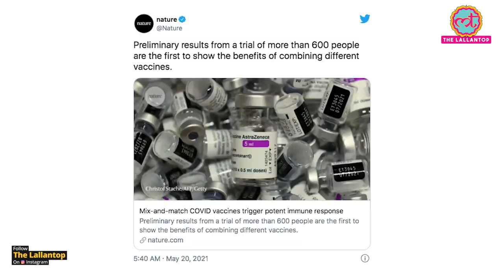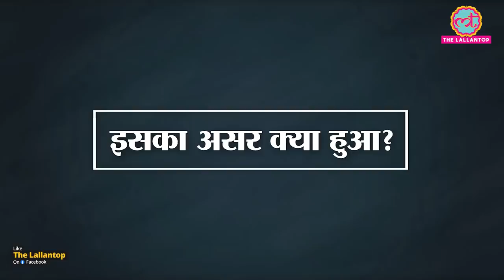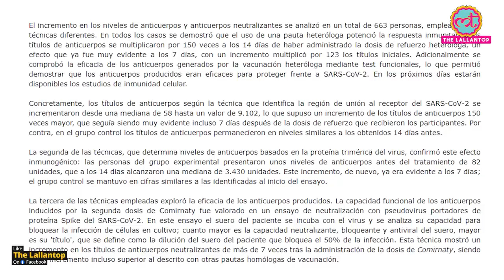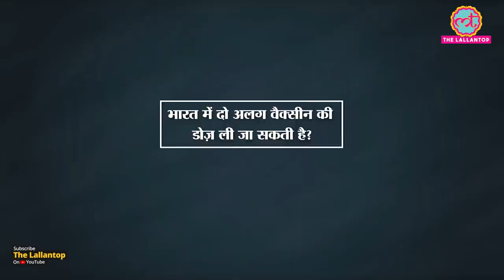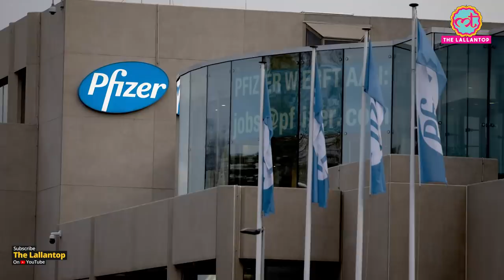Corona के खिलाफ Astrazeneca और Pfizer vaccine के Mix and Match Dose ने क्या करिश्मा दिखाया है?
Various types of reports are coming out about the coronavirus vaccine and its effects. In the midst of all this, another report has come. A study has been done in Spain regarding the Coronavirus vaccine. According to this study, it is safe and effective to give Pfizer's second dose after the first dose of the AstraZeneca coronavirus vaccine. According to reports, after testing conducted on more than 600 people, it has been concluded that two different vaccines are more effective. Watch the complete video to know about it in detail.